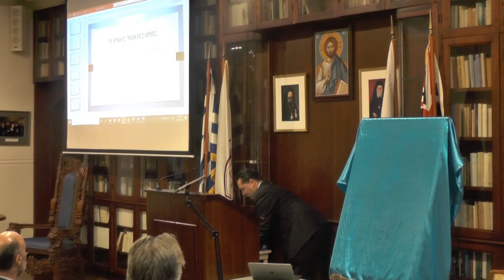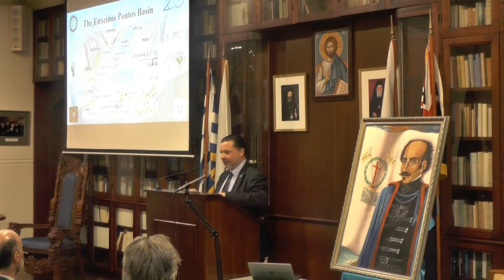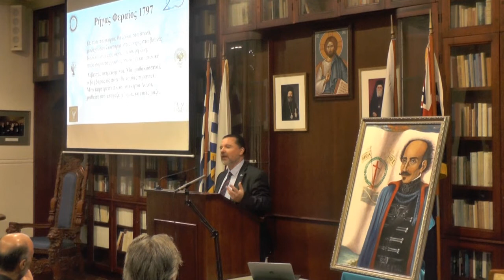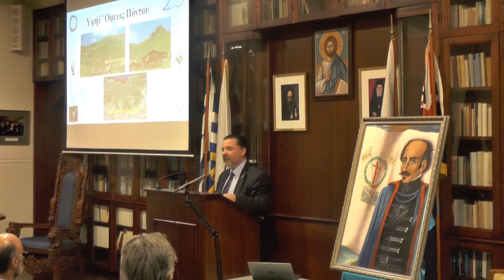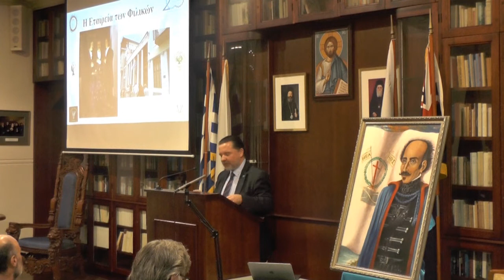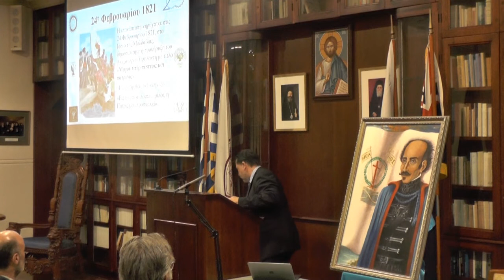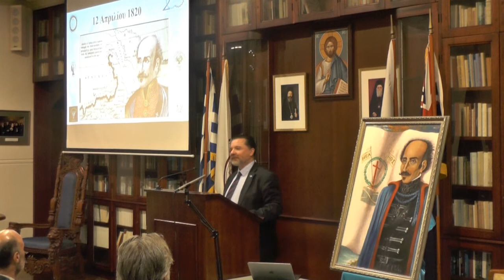Pontus & The Greek Revolution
A true tribute to the great heroes of the Ypsilantis family